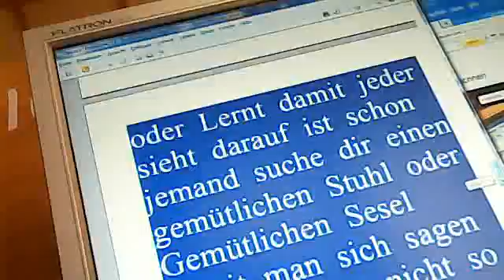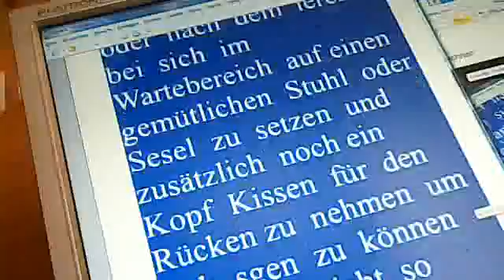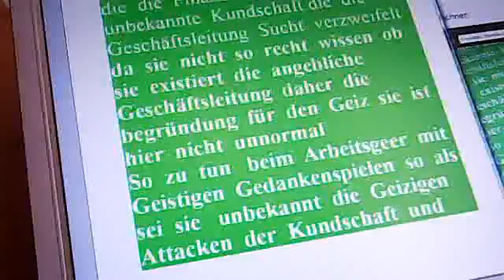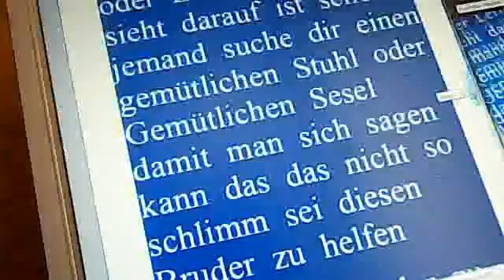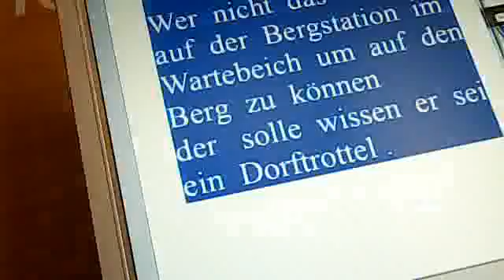Gepäck Problem 11